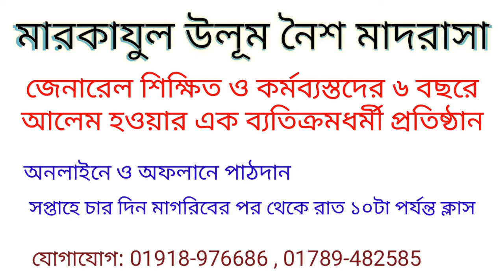মিযানুস সরফ ক্লাস ২০ , মারকাযুল উলূম নৈশ মাদরসা , markajul ulum noisho madrasha, 01918-976686